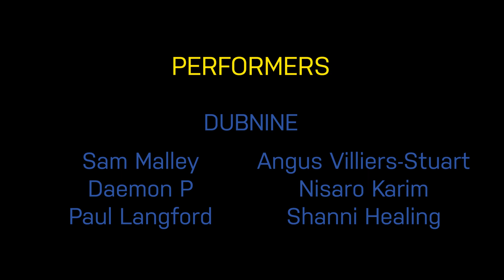DUBNINE - Starry Night